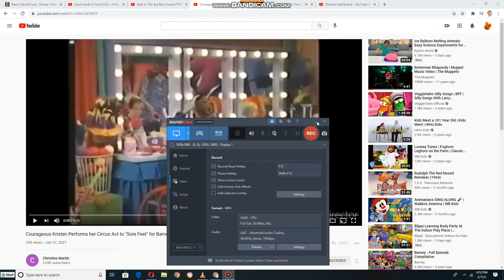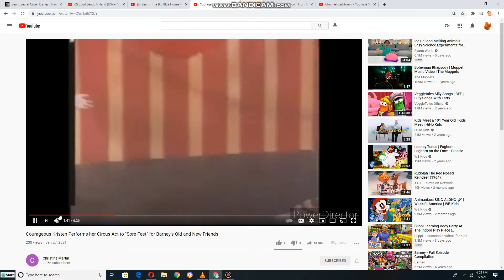Courageous Kirsten Performs Her Circus Act to Be A Clown for Barney's Old and New Friends